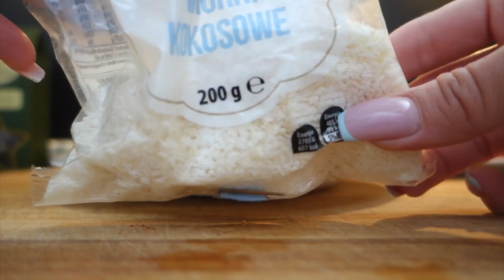VLOG: JAK WALCZĘ ZE ZMARSZCZKAMI💪 |RozgadanaTv